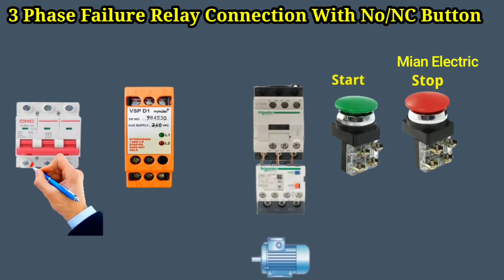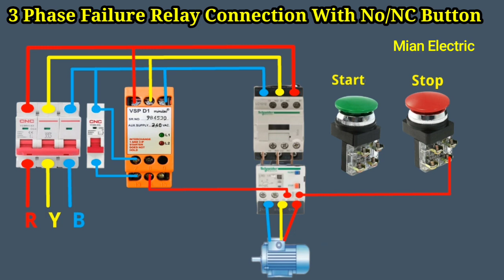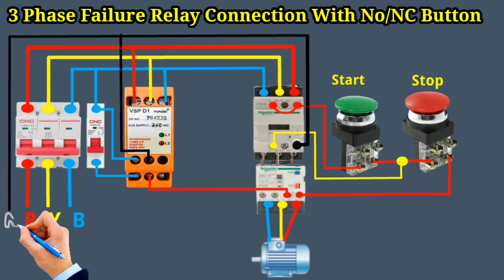3 Phase Phase Failure Relay Connection with NO/NC Button || VSP D1 Relay Connection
Hi
Friends
3 Phase Phase Failure Relay Connection with NO/NC Button || VSP D1 Relay Connection
The Main points that we will cover in this Video
3 Phase Relay Connection with VSP D1
3 Phase Phase Failure Relay Connection with NO/NC Button
phase sequence relay
voltage monitoring relay working principle
phase failure relay connection diagram
phase failure relay working principle
three phase phase failure relay connection
3 phase voltage protector
3 phase preventer
phase failure relay connection tamil
Vsp d1 relay
line monitoring relay siemens
three phase failure relay
3 phase failure relay wiring diagram
3 phase failure relay